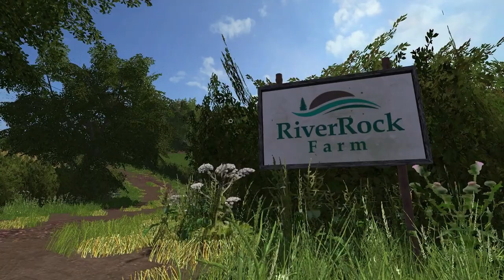WE'VE BOUGHT A NEW TRACTOR! | THE WEST COAST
Welcome welcome everybody.

Well, we've only gone a bought a new tractor! I'm not too sure how this happened, but i'm definitely glad we did it! So we went for a new John Deere, replacing the older 7530, which had been a very good servant to the farm, but it was time to replace it out with something a little newer. So we opted for a 6170R, which has a few  less Hp under the bonnet, but is overall a great tractor, and with the arrival of the Fendt Vario recently, we wont be relying upon the 6170R for large cultivation tasks anymore. So we are  very happy with the decision, and equally happy that we can now push on and start spraying our crops with some pre-emergent fertilizer, to give it all a real boost.

  Dont forget, if you've liked this video and would like to see more, please do hit that like button and smash that subscribe button to keep up with any new content.

But for now, I'd like to wish you all a very merry Christmas, and happy holidays. until next time, Happy farming!

Timelapse:
Blink by Evan Schaeffer